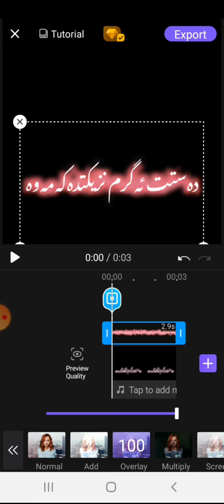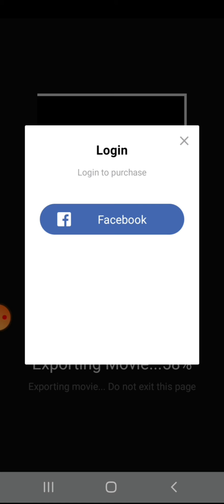فێرکاری جوڵانی پشتی تێکست بۆ جەماعەتی ئەندرۆید هاوشێوەی ڤیدۆستار😻❤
لایـکی ڤیدۆکە بکە سەبسکرابت بیرنەچی زەنگۆلەکە دابگرە بۆ بینی ڤیدیۆی زیاتر ڕای خۆت لە کۆمێنت بنووسە☺️♥️

بەهیوای سوود❤